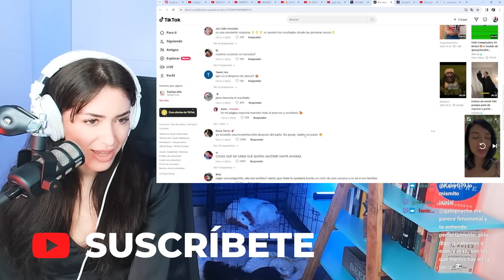NANU La LOCA SE REJUVENECE LA CHUCHI y MUESTRA EL RESULTADO | Maricel